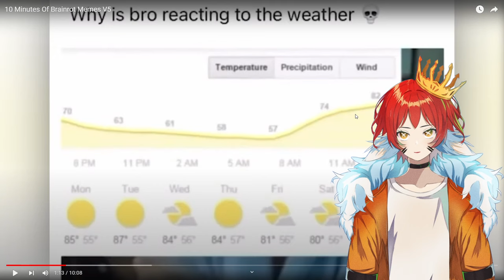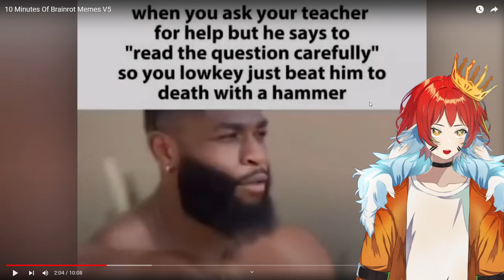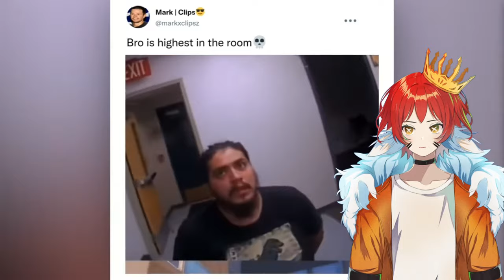Would You Try Benson's Gumball?! | Brain Rot Memes